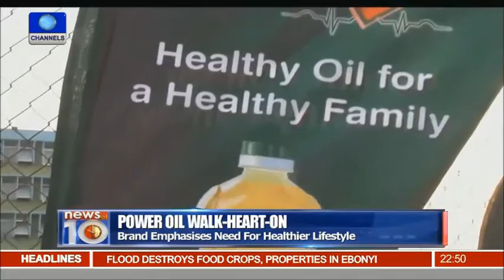POWER OIL WALKHEARTON 2.0 CHANNELS NEWS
Power Oil Walk-HEART-oN 2.0 - 1st LEG - Lagos
2nd LEG will be in - - - IBADAN - - -
LIBERTY / OBAFEMI STADIUM - JUNE 18, 2016
HERE WE COME!
LET's KEEP THE HEART BEATING.